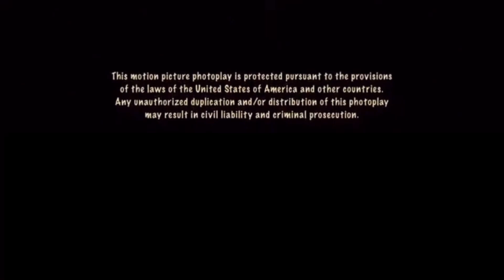DreamWorks Distribution LLC/DreamWorks Pictures (2006) (closing)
Requested by @Viniciuslucianomoreira2008.

Taken from the end of “Open Season” (2006) if DreamWorks released it instead of Columbia.